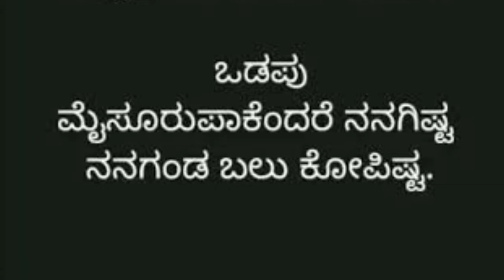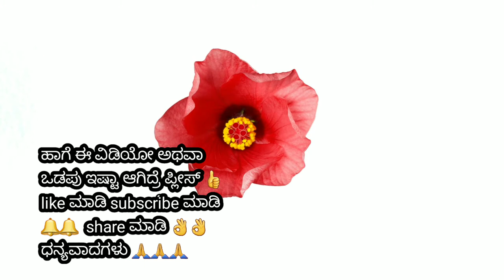ಗಂಡನ ಹೆಸರು ಹೇಳಲು ಇಲ್ಲಿವೆ ಒಡಪುಗಳು || 2022 ರ ಹೊಸ ಹೊಸ ಒಡಪುಗಳನ್ನು ನೀವೂ ಕಲೀಬೇಕಾ..??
ನೀವೂ ಹೊಸ ಹೊಸ ಒಡಪುಗಳನ್ನು ಕಲೀಬೇಕಾ ಹಾಗಿದ್ರೆ ಮಿಸ್ ಮಾಡದೇ ನೋಡಿ
2022ರ ಹೊಸ ಒಡಪುಗಳು

credits
channel : ncs

comments 👌👌